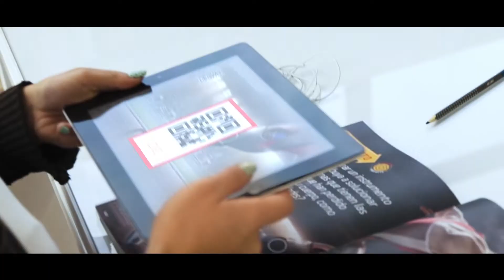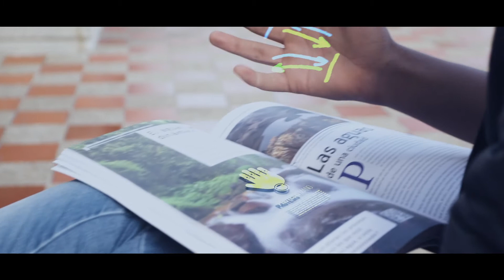ACTIVAMENTE: Despierta el potencial de tus estudiantes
ACTIVAMENTE es un proyecto educativo fundamentado en las pedagogías activas que desarrolla las habilidades en las áreas de matemática, lenguaje, ciencias y sociales para los grados de sexto a undécimo. ¡Con Activamente los estudiantes serán el centro del aprendizaje!